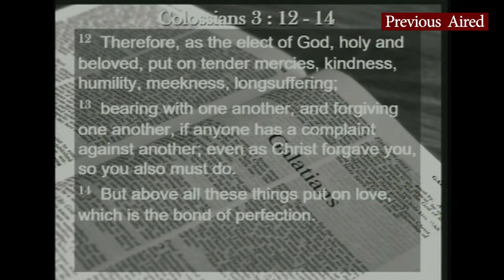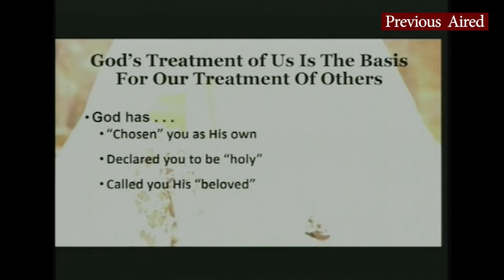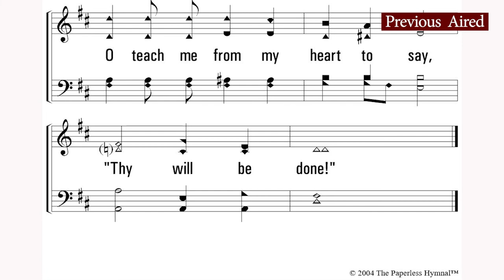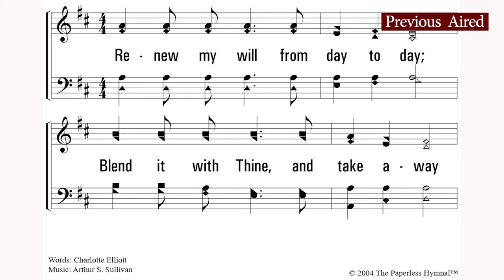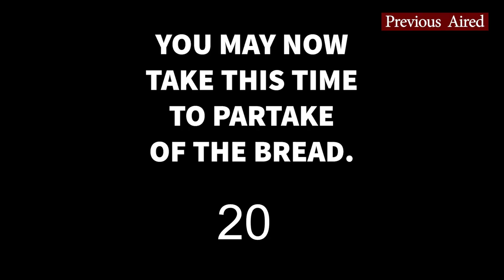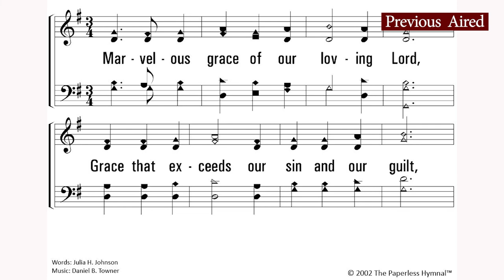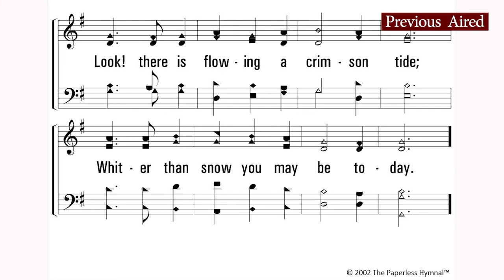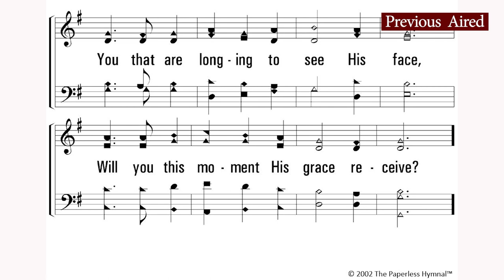Morning Worship 06-14-20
Worship with us from home. The Waverly Church of Christ invite you to worship with us in this virtual environment. We know that you want to be with fellow Christians praising God in person, however we are not able to do so for everyone's health. This does not mean we can't sing, pray, parttake of the Lord's Supper and hear from His Word together even at home.

We will have congregational singing and we encourage you to sing along with us The words will be on the screen. We can do so without feeling embarrassed by other hearing us because we are in our own homes. God would love to hear you singing His praises. We will have scripture reading, prayer, a lesson present by Jeff Keele of God's Word, and an opportunity to take of the Lord's Supper together.

Our continued prayer is that God will bless you and keep you safe and healthy. We pray that He will allow us to be back together again soon. We also pray that He uses this time of being safe at home will bring us all closer to Him.